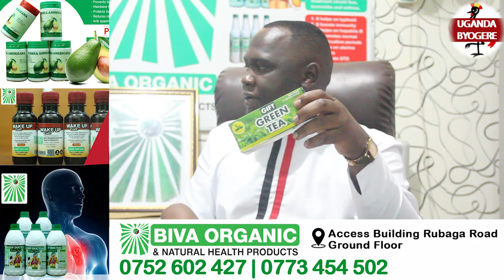HEALTHY TIPS !-ATAWANYIZIBWA OMUGEJJO NE ANIA DR SENJOBE OKUVA MU BIVA WUNO NE DAGALA ELIKUTASA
UGANDA BYOGERE//KAKALAAMU